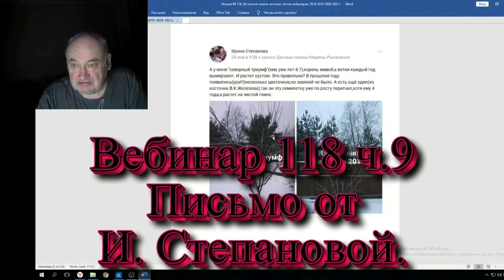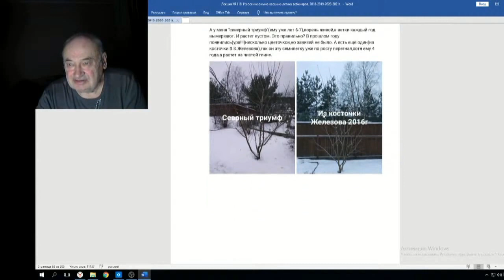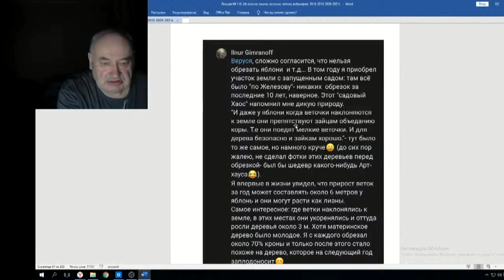Железов Валерий Вебинар 118 ч 9 Письмо от И Степановой